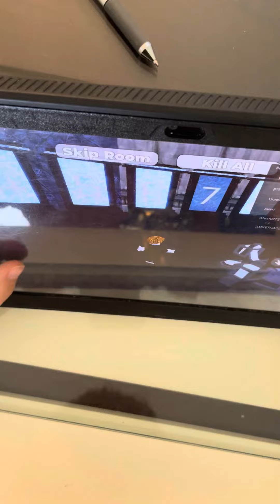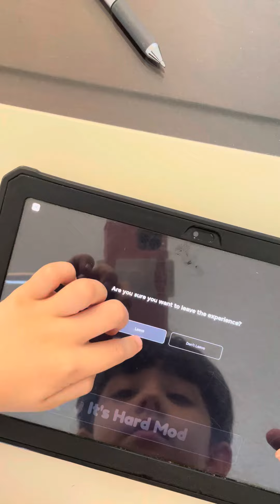Watch Michael play Roblocks